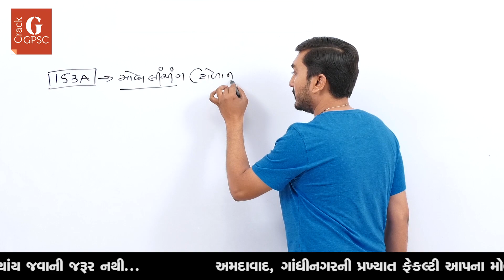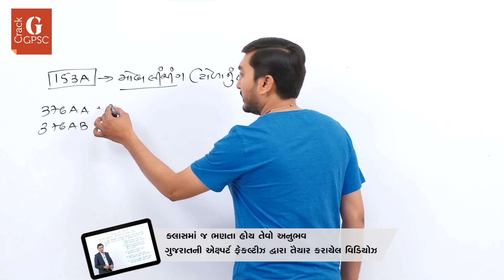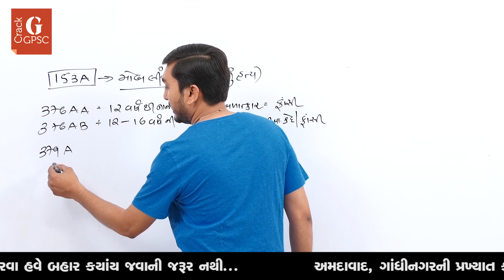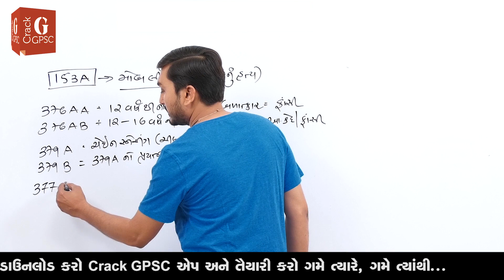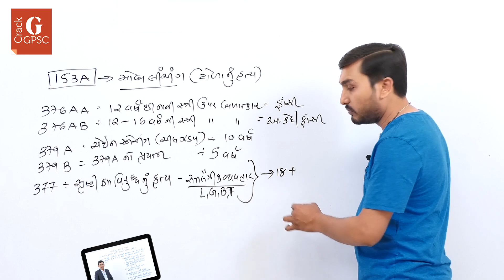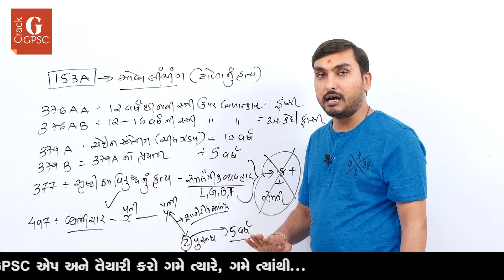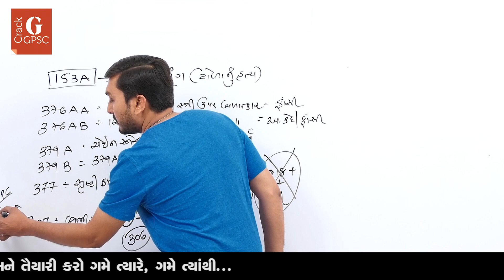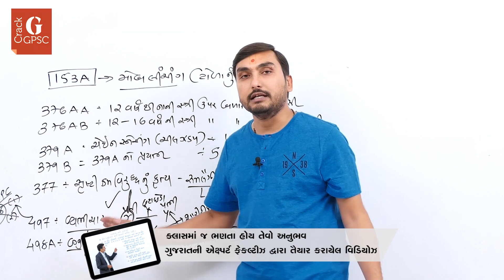સુપ્રીમ કોર્ટ દ્વારા તાજેતરમાં થયેલા સુધારાઓ : GPSC, PSI, CONSTABLE, TALATI, SACHIVALAY CLERK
સુપ્રીમ કોર્ટ દ્વારા થયેલા સુધારાઓ :
સ્પર્ધાત્મક પરીક્ષાની તૈયારી કરતા વિદ્યાર્થીઓની સાથે સાથે તમામ નાગરિકો, કાયદામાં રસ ધરાવતા વ્યક્તિઓ માટે પણ આ જાણકારી ખૂબ જ અગત્યની છે.
આ વિડિયો પરીક્ષાની અને ઈન્ટરવ્યુની દૃષ્ટિએ ખૂબ જ ઉપયોગી છે.
GPSC / UPSC / PSI / Constable / Dy. SO, Mamlatdar / TALATI / Sachivalay Clerk જેવી પરીક્ષાની તૈયારી કરવા હવે ક્યાંય બહાર જવાની જરૂર નથી. અમદાવાદ, ગાંધીનગરની પ્રખ્યાત ફેકલ્ટી આપના મોબાઇલમાં.

IAS, IPS, ડેપ્યુટી કલેક્ટર, Dy. SP, મામલતદાર, TDO, PI, PSI, ASI, ડેપ્યુટી મામલતદાર, ડેપ્યુટી સેક્શન ઓફિસર, વિસ્તરણ અધિકારી (ખેતી), નાયબ ચિટનીસ, સમાજ કલ્યાણ નિરીક્ષક (જુનીયર ગ્રેડ) વર્ગ - 3,
વિસ્તરણ અધિકારી (સહકાર) વર્ગ - 3, સંશોધન મદદનીશ વર્ગ - 3, Staff Nurse, હાઇ કોર્ટ ડેપ્યુટી સેક્શન ઓફિસર/બેલીફ/ક્લર્ક, તલાટી, ક્લર્ક, કોન્સ્ટેબલ બનવાનું સ્વપ્ન કરો સાકાર.

'એક એપ બધી જ પરીક્ષાઓ' કન્સેપ્ટ અંતર્ગત, સ્કુલ, કોલેજના અભ્યાસ કે જોબ સાથે ઓછા સમયમાં ઘરે બેઠાં UPSC/GPSC/કોઈ પણ સ્પર્ધાત્મક પરીક્ષાની સંપૂર્ણ તૈયારી કરો...
આપના મોબાઈલ કે ટેબ્લેટ પરથી, આપની અનુકુળતાએ...

ગૃહિણીઓ, ક્લાસ જોઈન ન કરી શકતા, અંતરિયાળ વિસ્તારમાં રહેતા, મોંઘી ફી ન ભરી શકતા, મેટ્રો સિટીમાં રહવાનો ખર્ચ ન કરી શકતા, અપડાઉન કરતાં કરતાં તૈયારી કરવા માગતા, રિવિઝન કરવા માગતા વિદ્યાર્થીઓ માટે ખાસ...

- ગુજરાતની એક્ષ્પર્ટ અને નંબર વન ફેકલ્ટી દ્વારા શ્રેષ્ઠ વિડીયો કોચિંગ અને માર્ગદર્શન
- અલગ અલગ પરીક્ષાઓ માટે અલગ અલગ તૈયારી નહિ
- હાઈ ક્વોલિટી વિડિયો
- ક્લાસમાં જ ભણતા હોય તેવો અનુભવ

UPSC, GPSC Class 1/2 Officer, Dy. collector, Registrar, Mamlatdar, TDO, PSI, ASI, Police Constable,
SSC, HTAT, TAT, TET, teacher eligibility test, GUJARAT GAUN SEVA, Binsachivalay / Sachivalay Clerk,
Dy. Mamlatdar, Dy. section officer, Jr. Clerk, Talati cum mantri, MPHW,
PGVCL, UGVCL, DGVCL, Chief Officer, Account Officer, Tax inspector,
IBPS, BANK PO, dy. Chitnish, samaj kalyan nirixak, mukhya sevika, law, samaj kalyan adhikari,
M K Sir, crack gpsc, gpsc crack, gpsc online
Current Affairs, Current Affairs in Gujarati